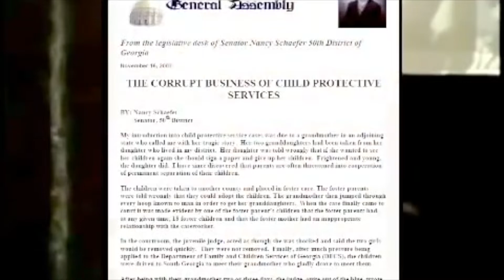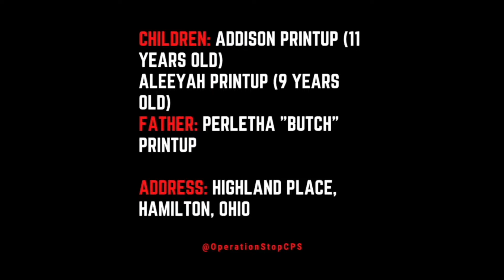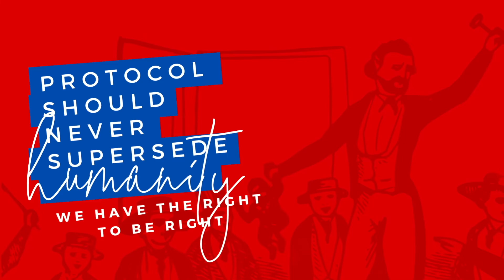Kidnapped by the state for money! Corruption within the child welfare system. Mother's Day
The child protection services in America is a corrupt and outdated system of oppression with the power to destroy anyone that opposes them including Senators, Lawyers, families and advocates. Until now! As Americans and people around the world see the truth change has begun, security is found in numbers and the media is speaking up and keeping track.

On May 8th, 2022 The Black Mothers March on the White House is being organized by a coalition of black led organizations who are engaged in the fight to end the relationship between Child Protective Services and the black community. Those organizations include the African National Women's Organization, Operation Stop CPS, Movement For Family Power, Jmac For Families, The Life Recovery Project, The Family Justice Tribe, and The Coalition For Families Against Child Separation. We have come together to deepen the resistance to the terror of Child Protective Services and demand Black community control of child protection.

For support or advice on what to do when a CPS officer talks to you immediately visit this site for information and do not speak to them or let them in your house!